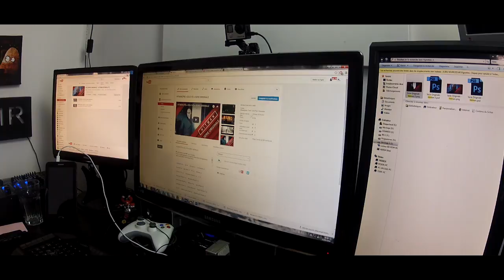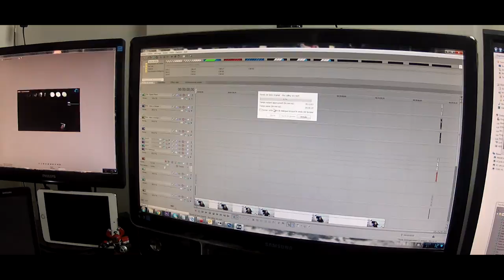DANS LA VIE D'UN VRAI YOUTUBER GAMING - MARDI - SERIE ORIGINALE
Je vous propose de découvrir aujourd'hui la vie de Youtuber, L'organisation, les coulisses, les taches, le boulot quoi :)

Certaines personnes pensent qu'il s'agit d'un plan tranquille, ou tu post une video et "hop" tu ne fou plus rien. Cette série pour ouvrir les yeux aux viewer qui n'imaginent pas la charge de travail, ni l'investissement que votre youtuber préféré (pas forcement moi) fait au quotidien pour vous divertir gratuitement.

Bonne vidéo. Peace :)

En t'abonnant, tu retrouvera sur la chaine des videos découverte (First Level) ainsi que des séries de qualités! (Série Originale)